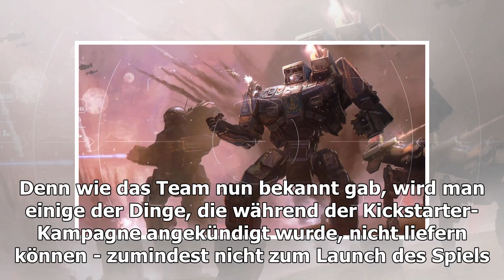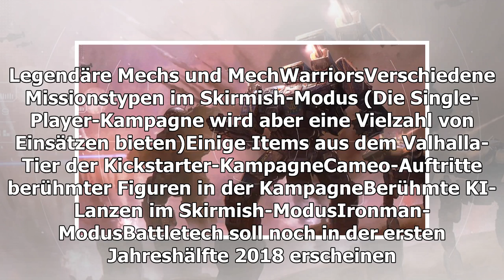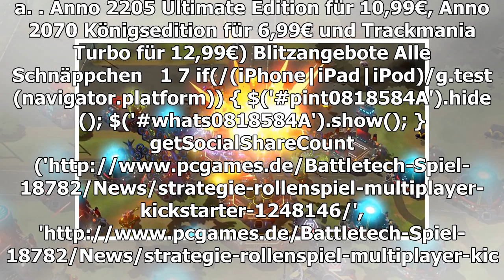BattleTech: Multiplayer stimmt nicht mit Kickstarter Ankündigung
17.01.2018 um 19:59 Uhr Das Entwicklerstudio Harebrained Schemes hat die Fans über den Status des kommenden Strategiespiels Battletech informiert und dabei verraten, dass man ein wenig von den Versprechen, die man während der Kickstarter Kampagne geg...